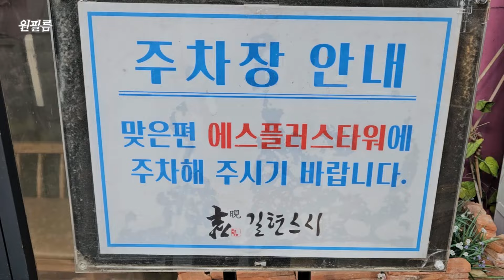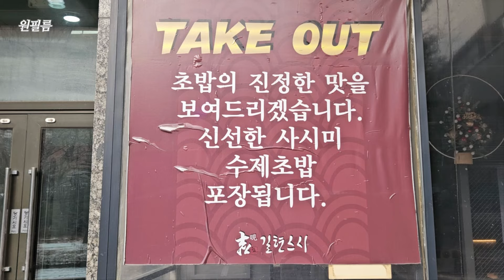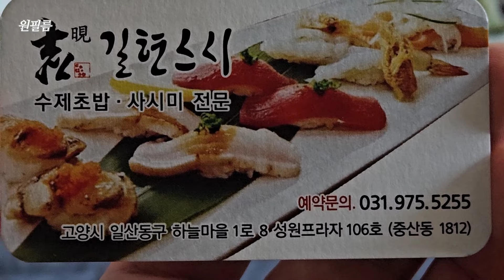초밥, 스시 좋아하시는 분들 꼭 가보세요! 일산 길현스시 Sushi restaurant, Korean restaurant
일산 중산 스시 맛집, 길현스시
영업은 오전 11시 30분부터~
주차는 맞은편 건물주차장에 하시면 됩니다.